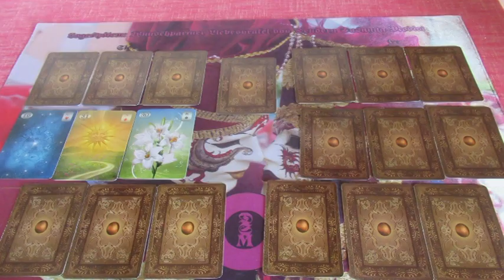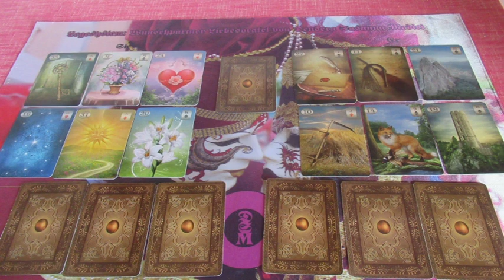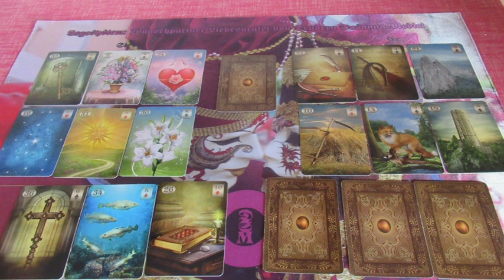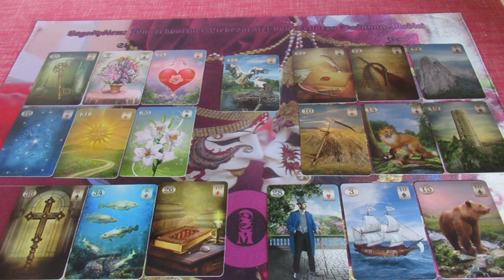Valentin napi kedvezményes Jóslás TÜNDÉR részére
Telefonos elérhetőségem jóslásra:
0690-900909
750Ft/Perc

Átutalás:
Erste Bank
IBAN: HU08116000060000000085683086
BIC: GIBAHUHBXXX
Tulajdonos: Dendera Susanna Medici
Kép: shutterstock/MaDOSa/Sarayut_sy/Vladimir Spirak/Natalia Prokofyeva/Key_west/Fernando Cordes